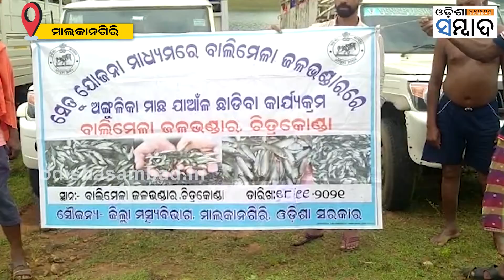Pisciculture Boost For Malkangiri's Swabhimaan Anchal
ବିଭିନ୍ନ ସ୍ଥାନରେ ଚାଷୀ ମାନେ ମାଛ ଚାଷ କରି ବେଶ୍ ଦୁଇ ପଇସ ରୋଜଗାର କରୁଛନ୍ତି । ମାଛ ଚାଷୀଙ୍କ ଜୀବନ ଜୀବିକାକୁ ଗୁରୁତ୍ୱ ଦେଉଛନ୍ତି ରାଜ୍ୟ ସରକାର । ଏନେଇ ରାଜ୍ୟ ସରକାରଙ୍କ ସହାୟତାରେ ବାଲିମେଳା ଜଳଭଣ୍ଡାରରେ ଜିଲ୍ଲା ମତ୍ସବିଭାଗ ତରଫରୁ ମାଛ ଯାଆଁଳା ସବୁ ଛଡା ଯାଇଛି...